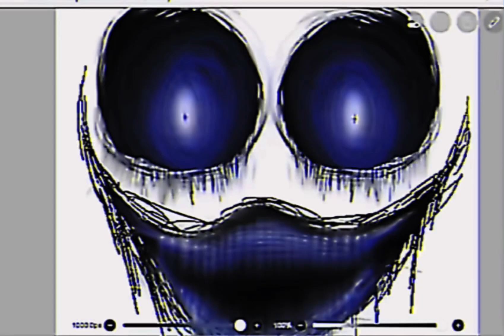Haow tu maek gud entit desin (100% real 💯🔥🔥)